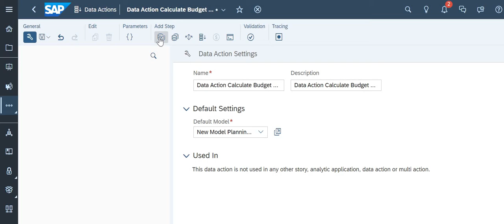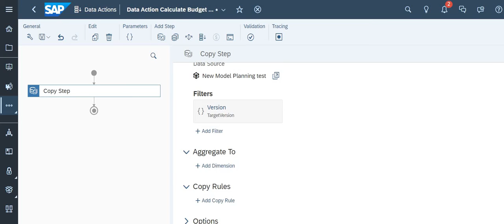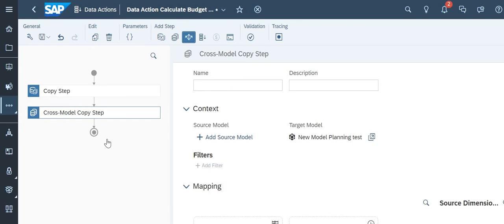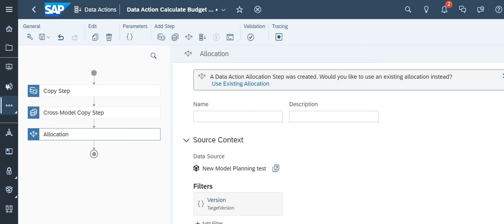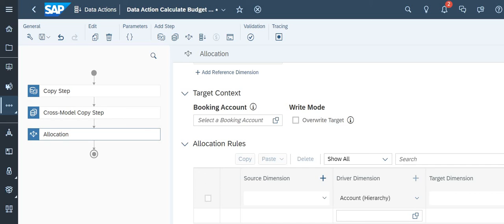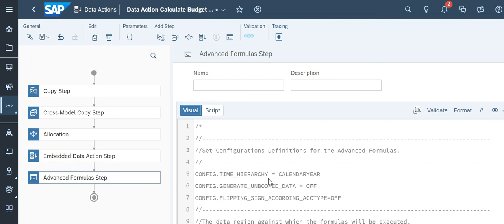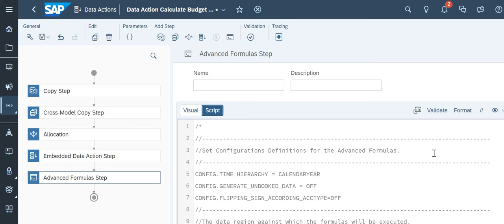Introduction to Data Action in SAP Analytics Cloud Planning (Copy , Allocation , Formula & others)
This video covers all the basics of data action in SAP SAC Planning.

                                Watch Tutorial -